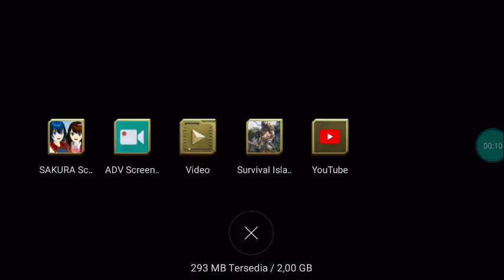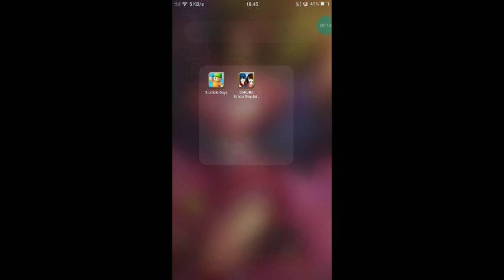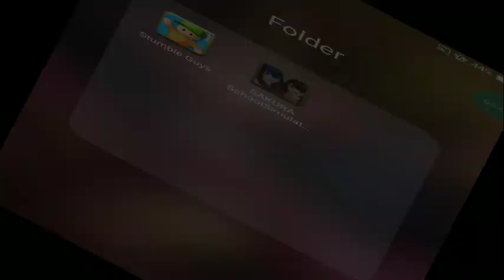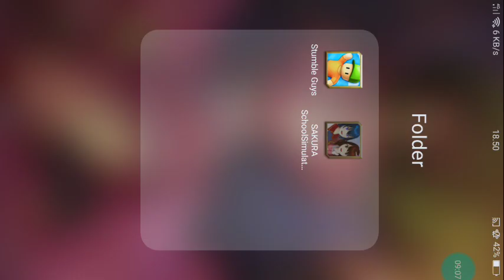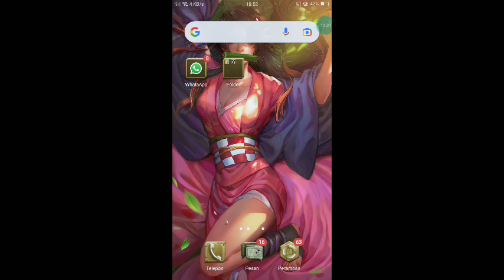Misi penyelamatan [ SAKURA SCHOOL SIMULATOR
sakura school simulator adalah game terbaik dan seru